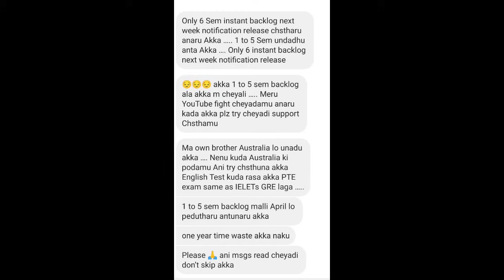OU Degree Backlogs Exams Bad Update || OU Degree Instant Backlogs Exams